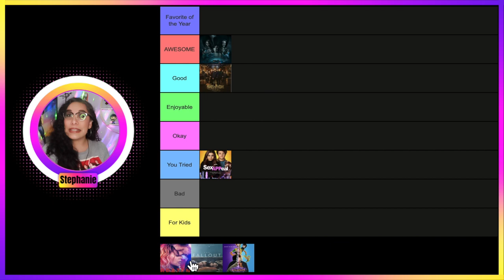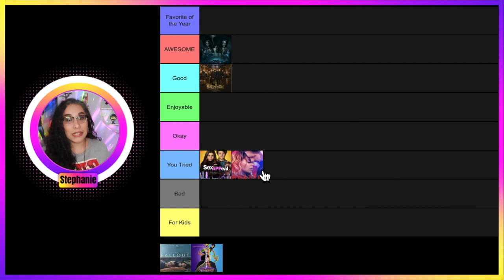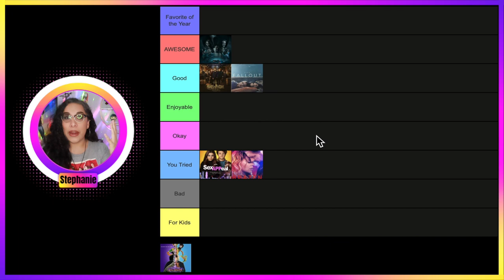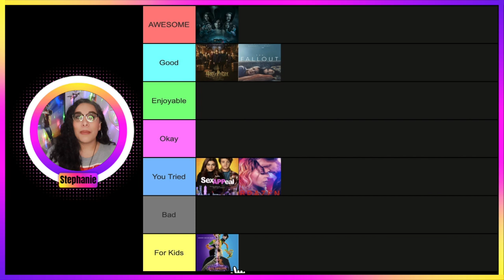Best and Worst Movies of January 2022 🍿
Today we rank the Best and Worst Movies that I saw in January 2022 in Tier form.
Let me know down in the comments what you saw in the month of January.